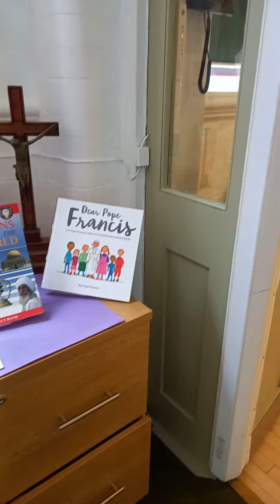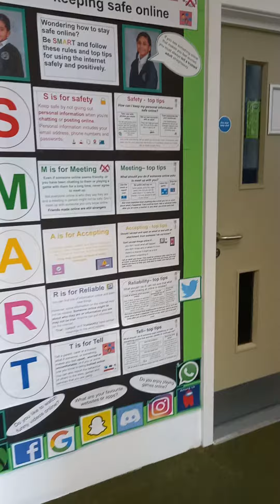Nieces Catholic School programme they put all religious things very nice